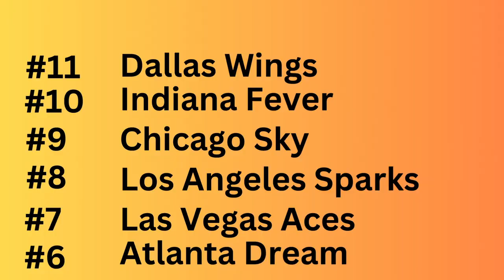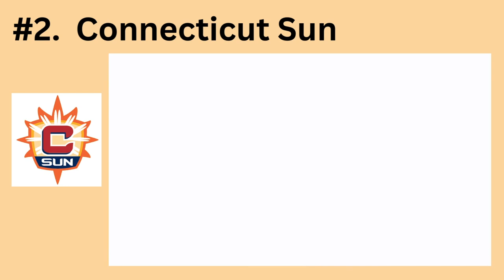Who's on TOP? WNBA Power Ranking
Rundown of the ESPN WNBA Power Ranking thus far.